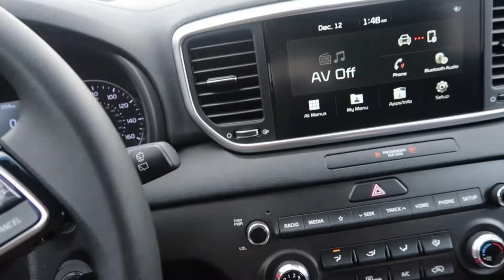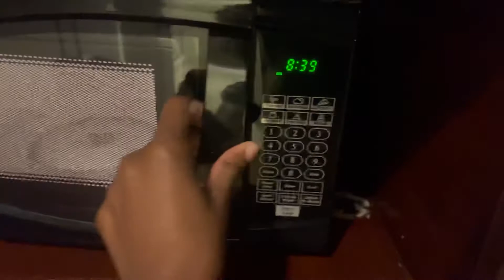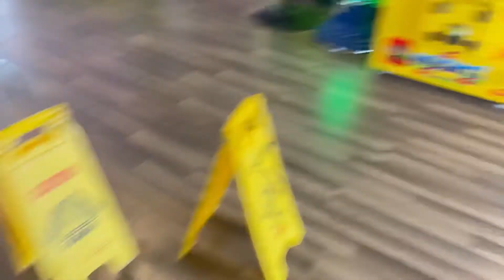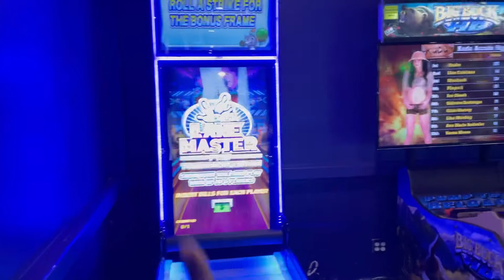Pensacola - Florida Vlog | Graduation | Trying Whataburger | Room Tour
Pensacola Florida Vlog
Holiday Inn Pensacola Beach Room Tour
UFO’s Pensacola Beach
Things to do in Pensacola ￼